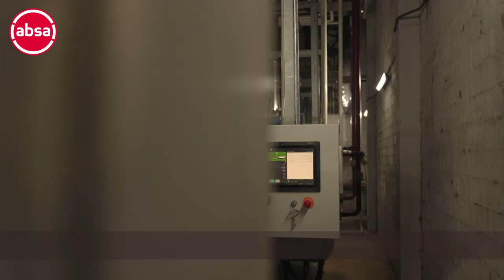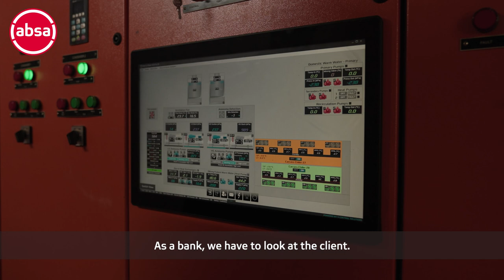ABSA Renewable Energy Deli Co